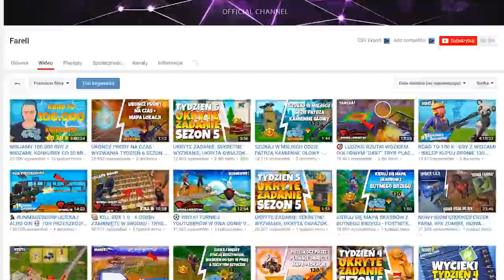NOWY TRYB "EL DORADO" - TRYB PLAC ZABAW - Fortnite Battle Royale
►Znajdz mnie!